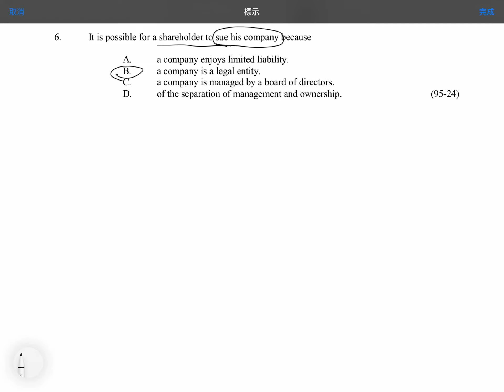Q6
Ownership of Firm: Private Limited Company